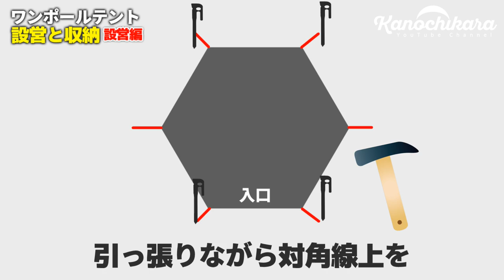4分でワンポールテントの設営と収納が全て分かる動画【キャンプ初心者向け】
DODのワンポールテントの設営動画は過去にやりましたが、収納動画はやっていなかったので作ってみました。
ポリエステル生地のワンポールテントであれば収納方法は応用が利くかもしれません。

DODワンポールテント5人用

自己流でやっているので、他にもいい方法があるかもしれないのですが参考にご覧いただけると嬉しいです。
（初めて開封した時の動画が残っていたのですが、改めて見てみるとテントはポールに巻かれているような状態で入っていたので、この方法で合ってるんじゃないかと思います）

メーカーさんが出してる動画の多くが設営のみの動画なのですが、プラス収納方法を解説してくれる動画というのも大事な気がします。
収納方法がうまくいかないとなかなか収納袋の中に入らなかったりするんですよね…。